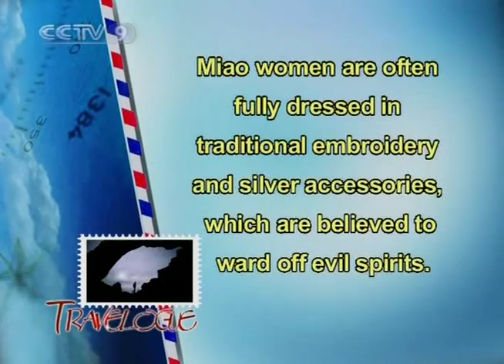【Travelogue HQ】 Ethnic Odyssey (05) Miao Ethnic of Guizhou 2/2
Channel: CCTV-News International
Program: Travelogue
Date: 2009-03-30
Description: Ethnic Odyssey (05) Miao Ethnic of Guizhou 2/2
Video Series ID: aJkYd92Xa98H9CeBuUbLLQ==
Multipart Video ID: cU8VU#5vLEpyfbMQIMmmqg==